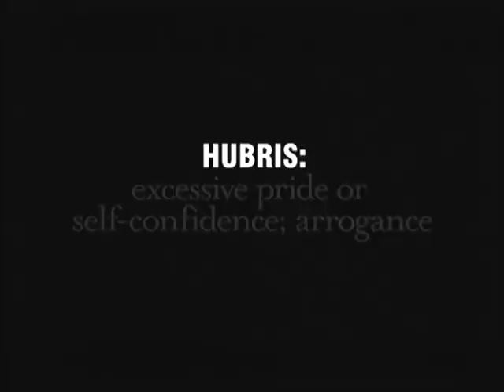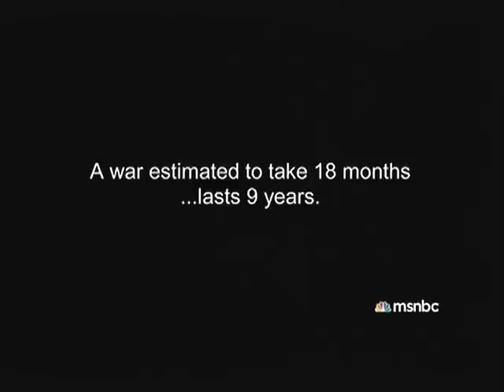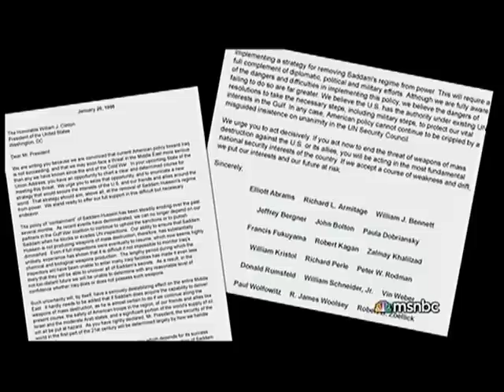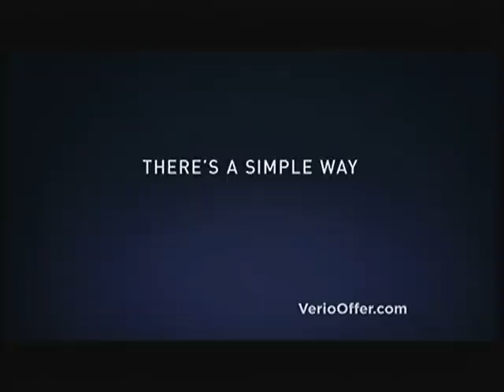HUBRIS: Selling The Iraq War [Part 1] - Rachel Maddow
Hubris (pron.: /ˈhjuːbrɪs/), also hybris, from ancient Greek ὕβρις, means extreme pride or arrogance. Hubris often indicates a loss of contact with reality and an overestimation of one's own competence or capabilities, especially when the person exhibiting it is in a position of power. The adjectival form of hubris is "hubristic".

In Part 1 of Hubris: Selling the Iraq War, Rachel Maddow reviews the history of animosity toward Iraq by members of the Bush administration and how the attacks of 9/11 were seen as an opportunity to press for the removal of Saddam Hussein, whether a connection to the attacks actually existed or not.